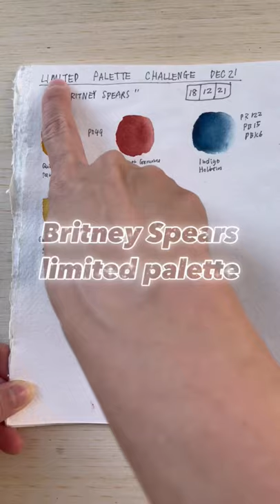Why is this called Britney Spears Palette?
Because of the red attire Britney wore in the MV of this song!